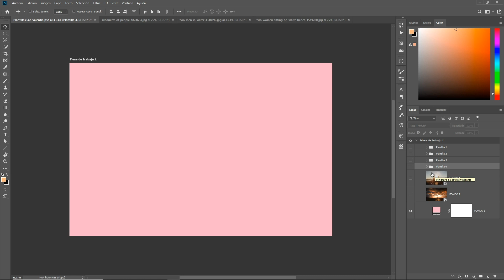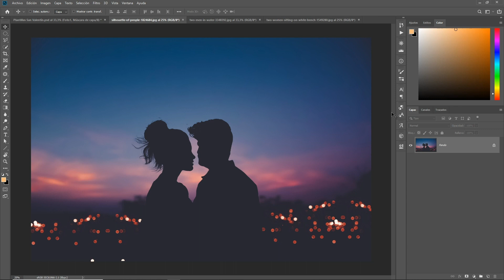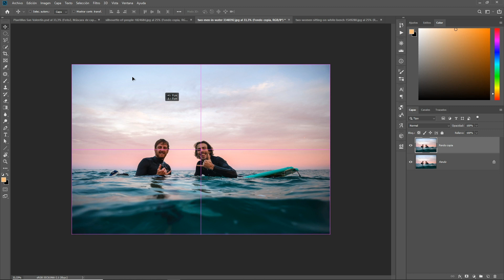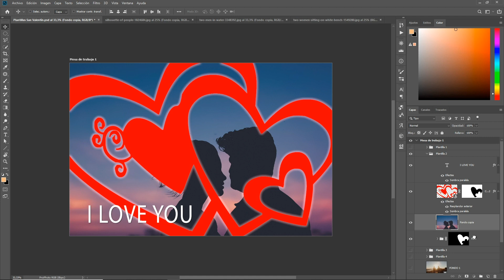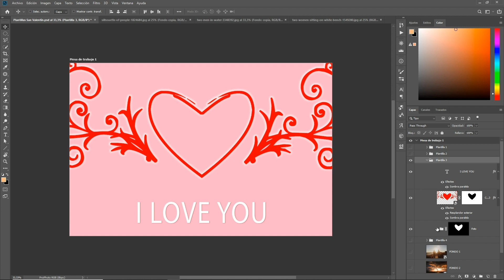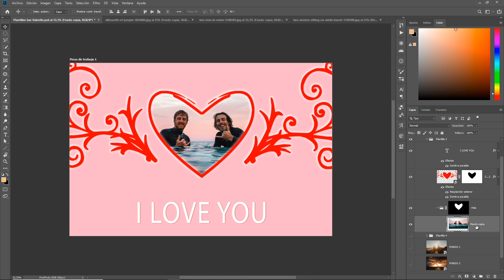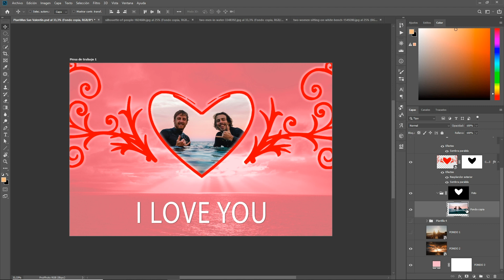SAN VALENTÍN ❤️ - Plantillas de Photoshop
San Valentín, el día en el que se celebra el amor se acerca. En el video os dejo unas sencillas plantillas editables para que demostréis todo ese amor que lleváis dentro.

Sony a6000
Sigma 19mm 2.8 sony E
Cargador y 2 baterías Sony a6000
Commlite Autofocus adaptador monturas Canon a Sony E
Canon EOS 2000D
Canon EOS 6D MK II
Canon 24mm 2.8 STM
Canon 50mm 1.8 STM
Canon 50mm 1.4 USM
Canon 85mm 1.8 USM
Canon 55-250 f4.5/6 IS STM
Speedlite Canon 430 EX II
Speedlite YN560-III
Foco Led Godox SL60W
Octabox Godox 95cm Bowens Mount
Gimbal Feiyutech AK2000
Emisor y receptor Phottix Stratto II
Emisor/receptor YN-622C HSS
Micrófono de solapa BY-M1
Micrófono de zapata BY-WM4
Tableta Pen Preasure Wacom Draw
Trípode Joby Gorillapod 3k
GoPro Hero 7 Black